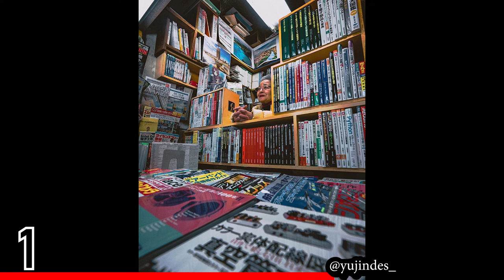TOP 10 Street Photography of the Day (Ep 322)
Get your photos featured also!